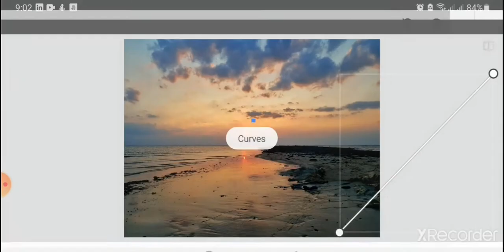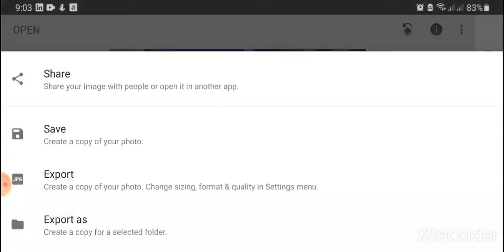Make images more Dramatic, Photo Editing with Snapseed on mobile